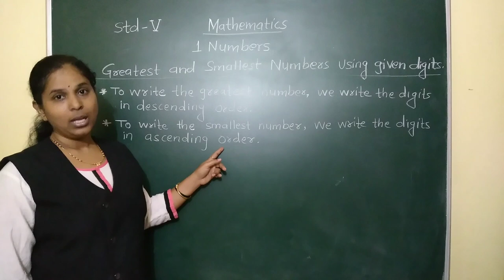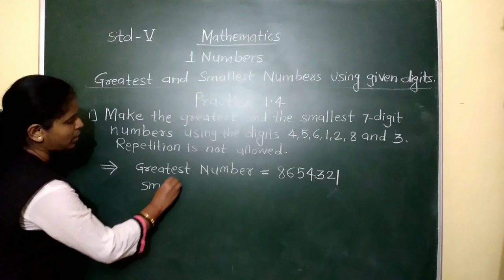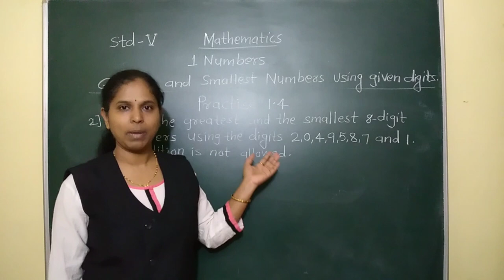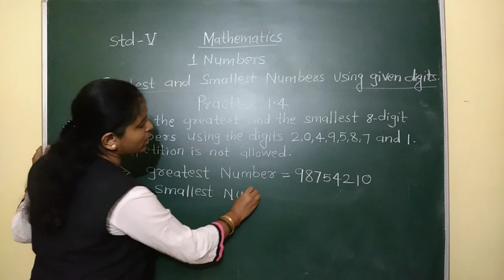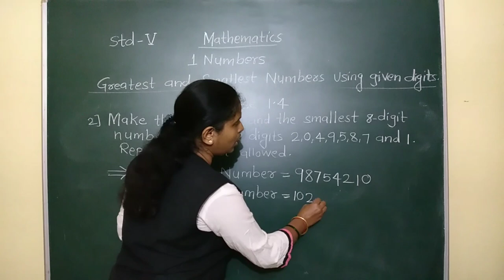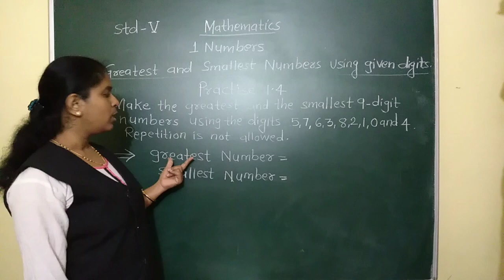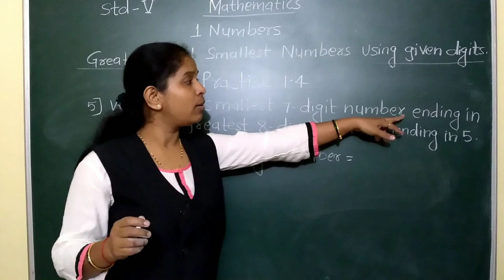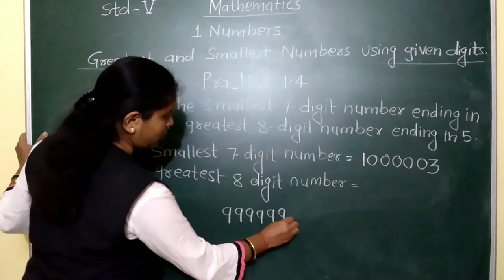Class V Maths Numbers part 6